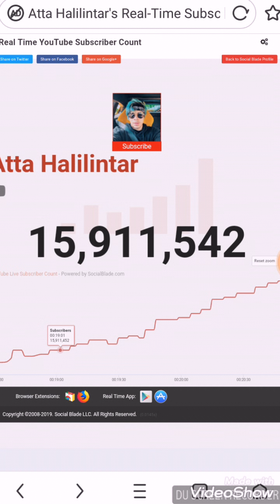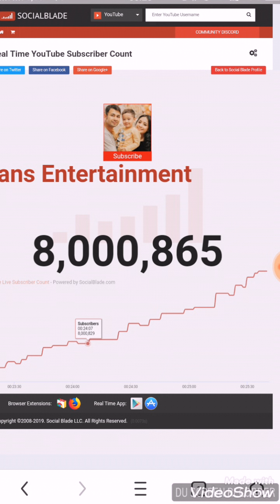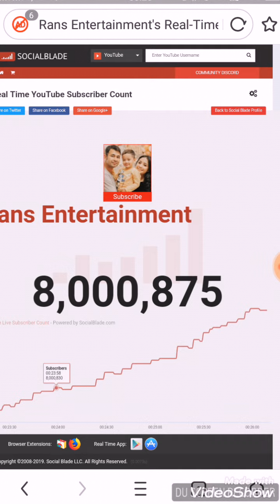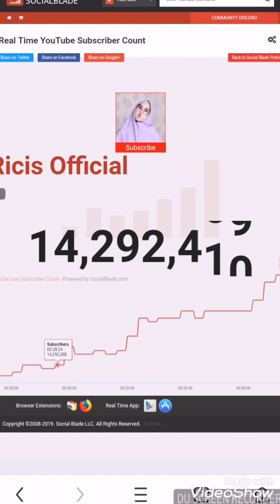LIVE REAL COUNT! ATTA VS RICIS VS RANS 😱SIAPA YANG PALING CEPET NAMBAH?